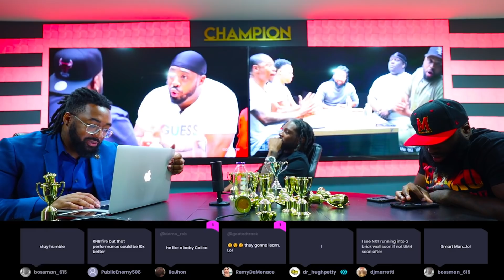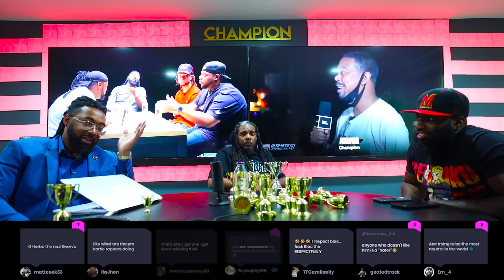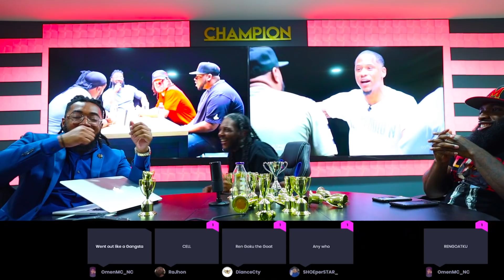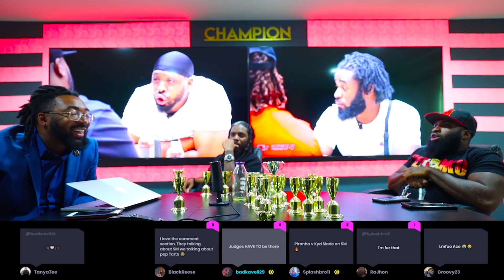ULTIMATE MADNESS 4 RANKING ACCORDING TO SHEED HAPPENS SMACK URL CHAMPION